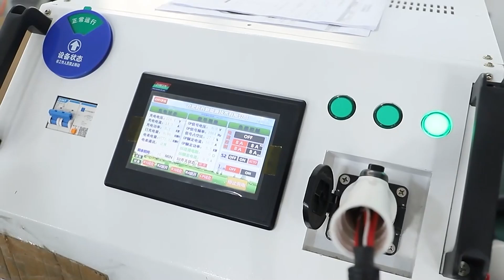22kW Outdoor EV Type 2 Charging Gun for Smart Energy Vehicles YL-OB223/224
- Safe Charging in All Weather: Reliable in wind and rain.
- IP67 Waterproof and Dustproof: Handles harsh outdoor environments.
- European Standard 32A Charging Pile: User-friendly with card swiping.
- Multiple Protections: Includes IP67 rating and pure copper cable.
- EU Standard Charger: High-quality and durable.

AOVO, New energy, New lifestyle. we committed to provide better but more cost-effective products to Europe and USA people